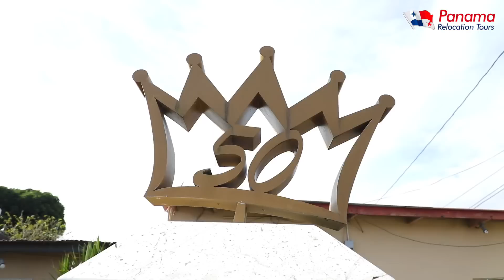Las Tablas Panama Has Everything You Need & More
Las Tablas Panama is in the Azuero Peninsula.  It has a population of about 9500, with an estimated 200 ex-pats in the area. Las Tablas is a recognized national center of Panamanian folk: Art, music, gastronomy, architecture, culture, and literature.

Las Tablas and Chitre are the two most affordable towns in the Azuero Peninsula. They both have modern hospitals, grocery stores, shopping, restaurants, and everything else you need for a good life in Panama.

In this video, Wally and Sam talk about all there is to do and see in Las Tablas.  Wally enjoys great fishing and golf. Golf is only $80 a month for unlimited golf after a $1000 membership fee.  Sam enjoys running, races, and baking. They enjoy $5 meals at local fonda (Panamanian restaurant)

Learn more with our FREE 15-part email series about moving to and living in Panama.  Go to

Wally and Sam came on an all-inclusive 6-day, 7-night Panama Relocation Tour to help them decide where to move to in Panama.

Since 2010, Panama Relocation Tours has helped thousands of people have a smooth, hassle-free move to Panama.  We have the experience you can trust.